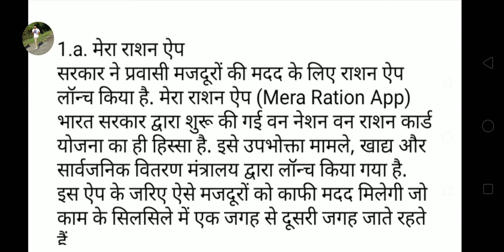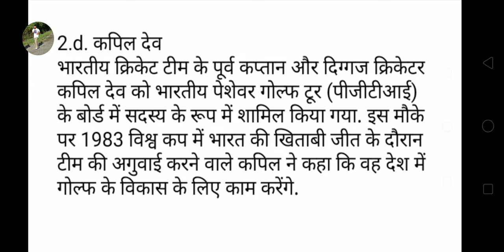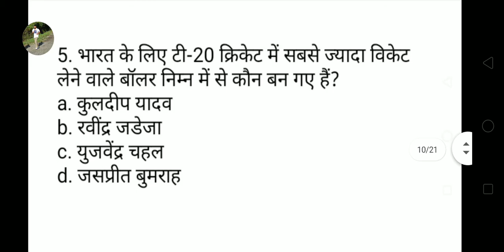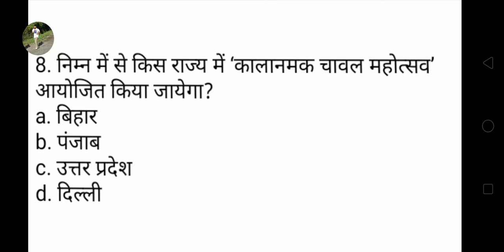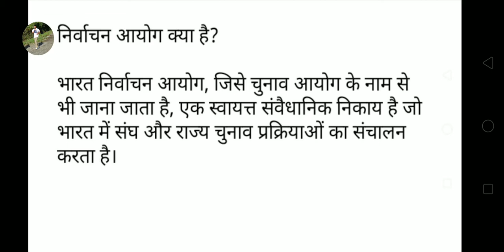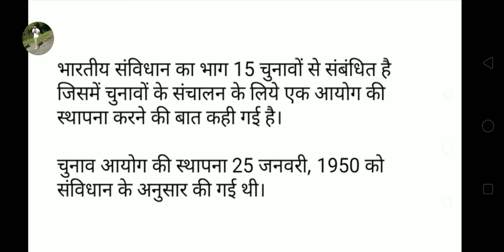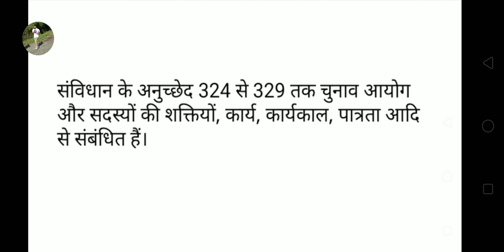TOP 7 CURRENT AFFAIRS - 17 MARCH 2021 & ELECTION COMMISSION OF INDIA | HCS | HARYANA POLICE